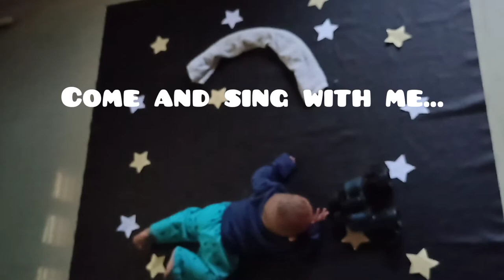Sleeping on the moon || Astronaut theme || baby photoshoot ideas at home || NASA theme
Artist: Pranshi Thakar
Costume & make up: Pooja Thakar
Director: Harshal Thakar

1)This video is also for teaching purposes.
2)It is not transformative in nature.
3)I only used bits and pieces of videos to get the point across where necessary.